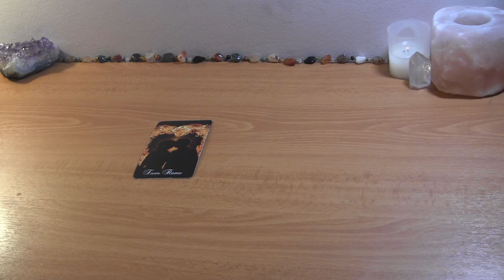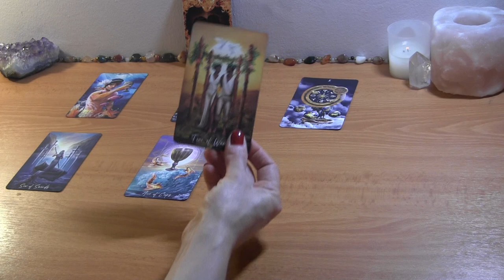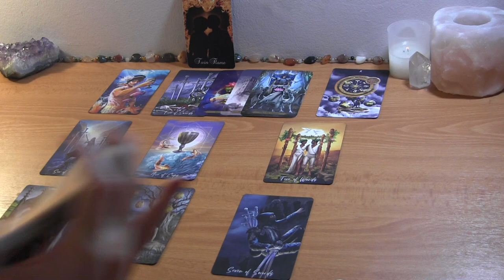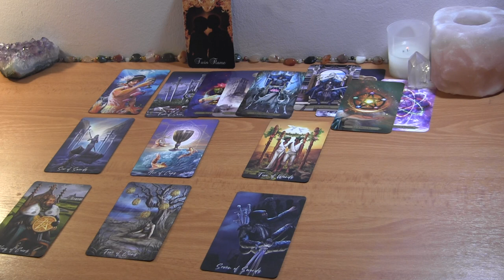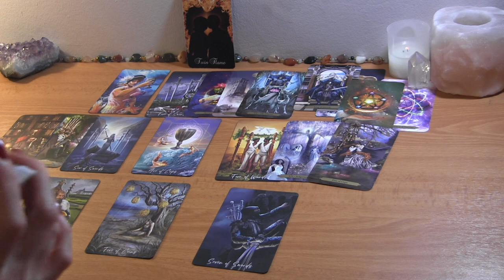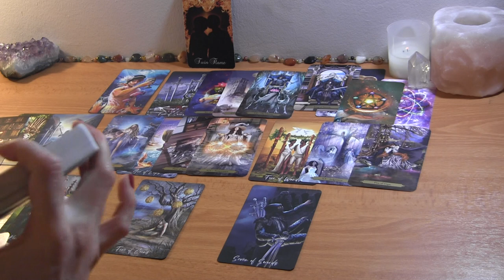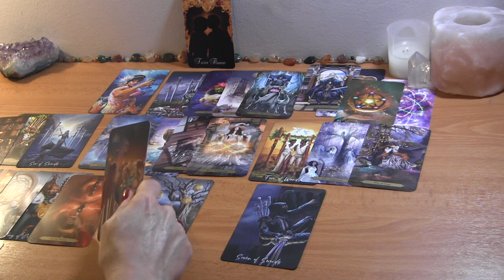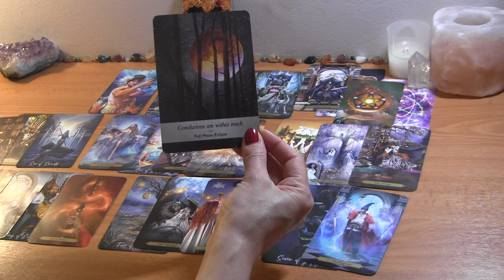TAURUS END OF JULY: Conclusions are Within Reach! Twin Flame Connection~ Love Reading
Taurus July Tarot Love Reading

PERSONAL TAROT READING OPTIONS:
1.  BASIC LOVE READING ~30min $50
2.  EXTENDED LOVE READING ~45min $65
3. MINI-READING ~20min $35

  1. Reading option
  2. Your and your partner's first names, DOBs  and current countries (if known)
  3. Brief description of situation (includind if there is a 3rd party element to look into)
  4. Photos optional